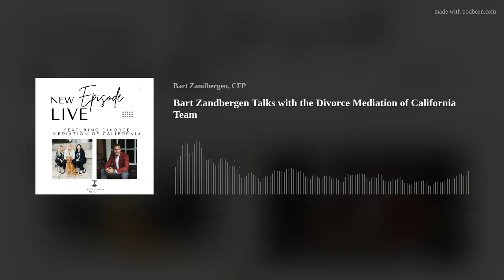Bart Zandbergen Talks with the Divorce Mediation of California Team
Host Bart Zandbergen was joined in the podcast studio by Lisa Risner, Founder of Divorce Mediation of California, and her fellow team attorneys Suzanne Gregorie and Parris Trimble. Located in Newport Beach, Divorce Mediation of California consists of a team of professionals, including attorneys, mental health professionals and accountants - all of which are highly skilled and experienced in handling all aspects of family law matters. In this episode, Bart talks with the trio of highly regarded attorneys about the current state of divorce in California, its nuances, and how mindset makes a significant difference in the collective settling of a divorce proceeding.
In this episode learn more about:
- The different ways you can get legally divorced in California- The roles and responsibilities of a mediator in a divorce setting- What a collaborative divorce arrangement is and how it is different than a mediation- What team members are involved in a collaborative divorce arrangement- The strength of a pre-nuptial agreement and how it could potentially be challenged
The Zandbergen Report, where wealth strategies and investment wisdom collide, is led by host Bart Zandbergen. The show is also available on Apple Podcasts, Google Play Store, Podbean and Spotify.
NO OFFER OR SOLICITATION: The contents of this podcast episode: (i) do not constitute an offer of securities or a solicitation of an offer to buy securities, and (ii) may not be relied upon in making an investment decision related to any investment offering Axxcess Wealth Management, LLC, an SEC Registered Investment Advisor. Axxcess does not warrant the accuracy or completeness of the information contained herein. Opinions are our current opinions and are subject to change without notice. Prices, quotes, rates are subject to change without notice. Generally, investments are NOT FDIC INSURED, NOT BANK GUARANTEED and MAY LOSE VALUE.